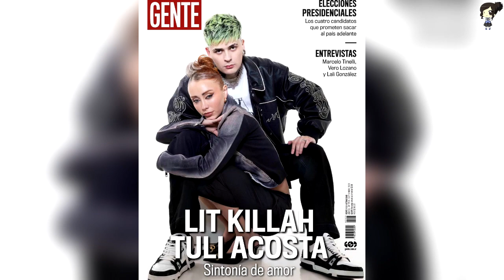Por Primera Vez Lit Killah Y Tuli Acosta Comparten Su Historia De Amor, Así Se Conocieron